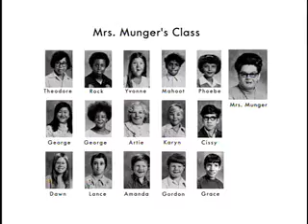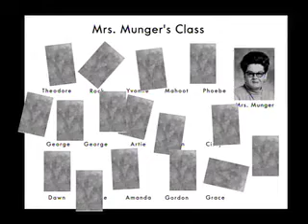Mrs. Munger's Class - Seating Chart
The Munger kids get switched around!  From the Disney/ABC "One Saturday Morning" Show